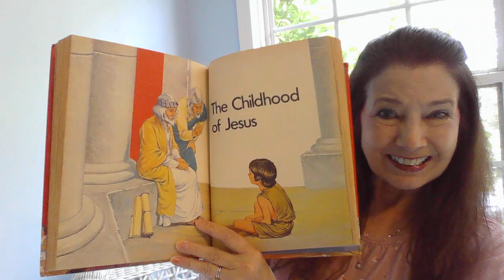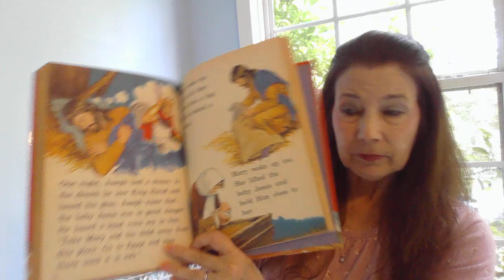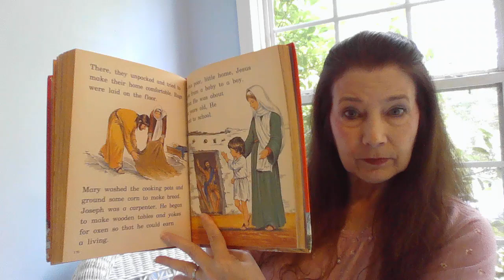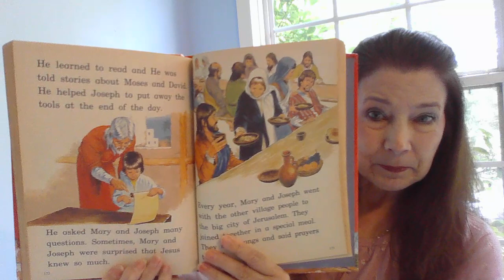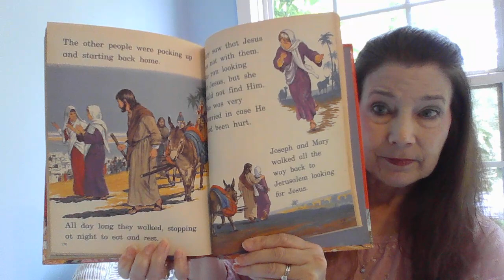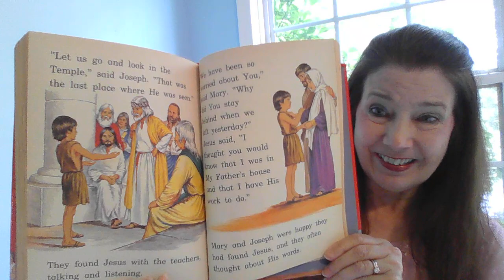The Childhood of Jesus